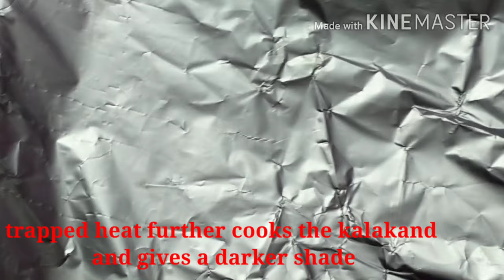how to prepare kalakand | homemade kalakand | ajmiri kalakand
Milk cake
Ajmiri kalakand
Kalakanda